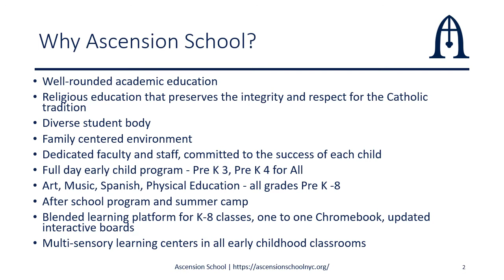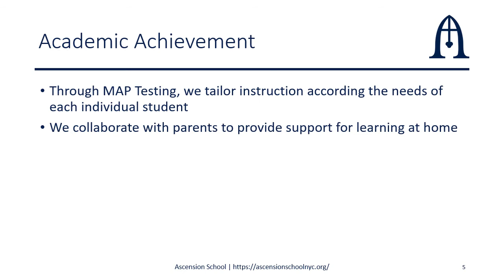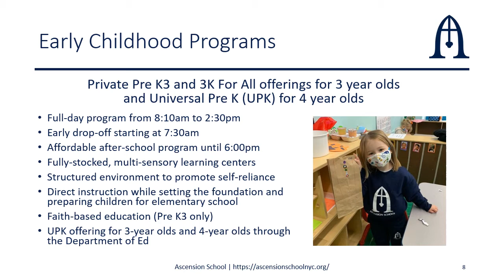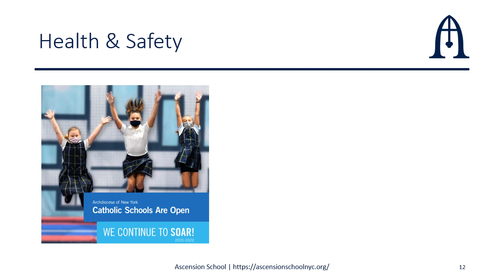Welcome to Ascension School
In this video we invite prospective parents to find out why they should consider sending their children to Ascension School, located at 220 West 108th Street in Manhattan. We provide a quality Catholic education for young boys and girls, from Pre-K and K through Grade 8, that results in moral, social and academic development and achievement, in a comfortable, safe, yet challenging learning environment. Through an enriched curriculum, complete with after-school offerings, Ascension provides the tools and teaches the skills necessary for future success.